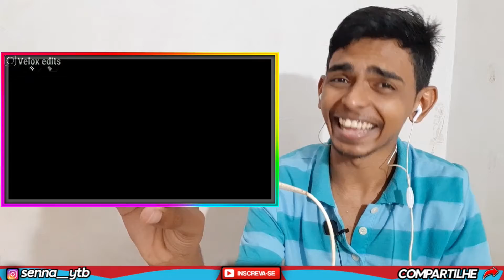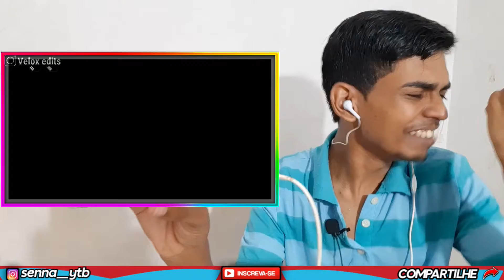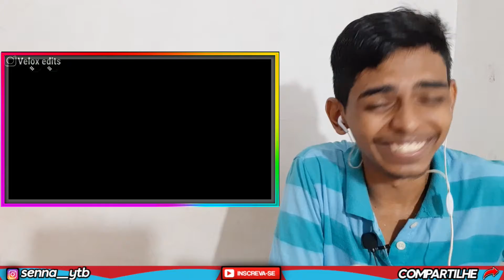( brabissimo 😱 ) SIMPLESMENTE AS LENDARIAS MITAGENS EM FILMES E SÉRIES - REACT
Reagindo a mitagens em filmes e séries ( mitagem ).
Deixe sua sugestão ou opinião nos comentários para o próximo Vídeo...

Aqui no canal Senna YT você encontra uma infinidade de videos, tanto de free fire como reacts, tentamos trazer os melhores vídeos é tipos de conteúdos possíveis, você encontrará vídeos ensinando como pegar mestre, dicas, gameplays. Como também novidades é assuntos relevantes do momento. Desde o dia 23/11/2020 começamos um novo tipo de conteúdo

que foi os "reacts" com o intuito de melhorar é diversificar o nosso canal.